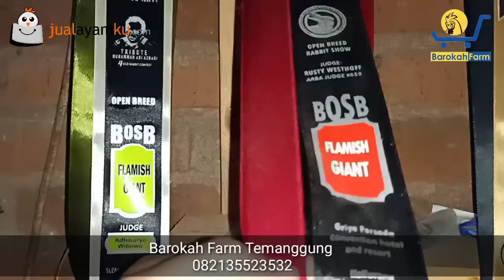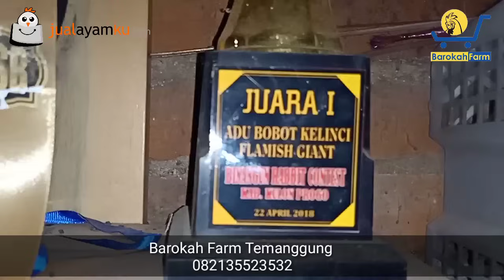Guru Muda, Sukses Ternak KELINCI RAKSASA FLAMISH GIANT dan GERMANY GIANT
Salam budidaya dan ternak, sahabat barokah Farm Temanggung di manapun kalian berada. Pada kesempatan ini saya bersilaturahim ke peternakkelinci raksasa di Temanggung yaitu di kandang peternakan milik mas voting. Tak tanggung tanggung, yang diternakkan disini merupakan salah satu jenis kelinci terbesar jenis kelinciflamishgiant dan kelincigermanygiant .

Barokah Farm Temanggung
Alamat : Ponoradan, Tanjungsari, Tlogomulyo, Temanggung, Jawa Tengah

Jual kelincipedaging dan kelincihias Barokah Farm Temanggung